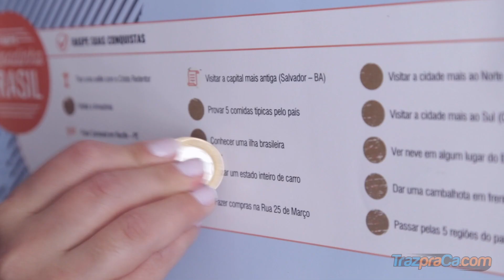Mapa de Raspar do Brasil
Quem adora viajar no terrirório brasileiro precisa ver o Mapa Brasil Raspadinha. A cada estado que visitou, raspe com uma moedinha e mostre a quem quiser por onde você andou!

Se você curtiu, dê um Like no vídeo para a gente saber ;)

Todos os produtos disponíveis para compra a pronta entrega e envio expresso para todo Brasil ;)